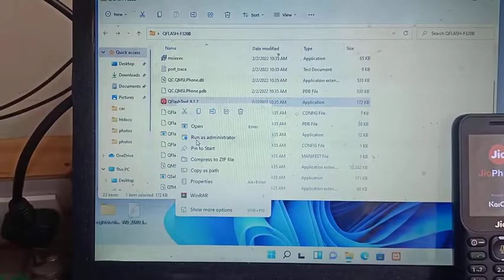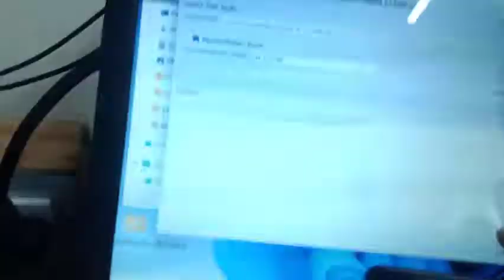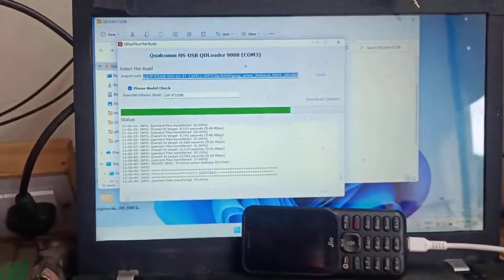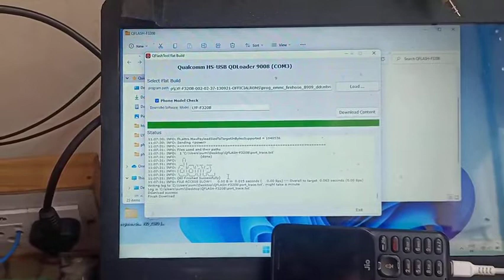jio f320b hang on logo solution 100% working and free | jio phone pin unlock flashing by royalgroup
hello friends royal group ke channel main aapka fir se swagat hai l

agar aap Ko kisi bhi model ki file chahie Jo ijjat se aap plus karna chahte ho ya unlock karna chahte ho to Google per type kijiye model ka naam aur space dekar likhiye firmware file

aur friends download karne ke sath hi aapko main Bata dun ki aap ko uski properly file tool aur Sabse badi baat driver download karne

agar aapke pass system yah laptop hai aur aap karna nahin jante ho to mujhe aap TeamViewer ki madad se acceptor kar karva sakte ho

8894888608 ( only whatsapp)